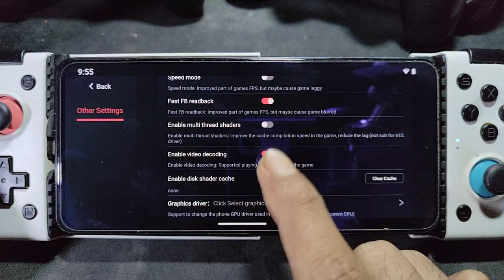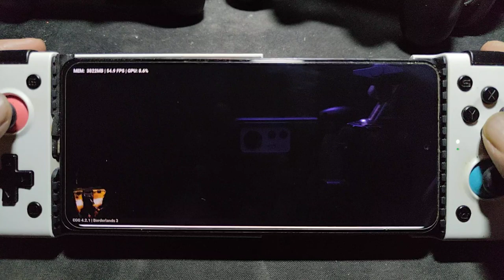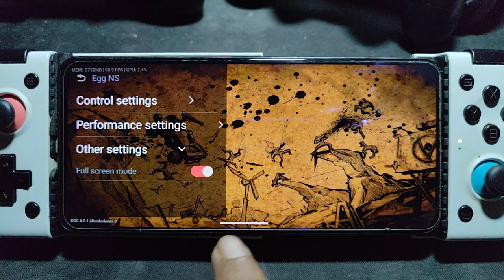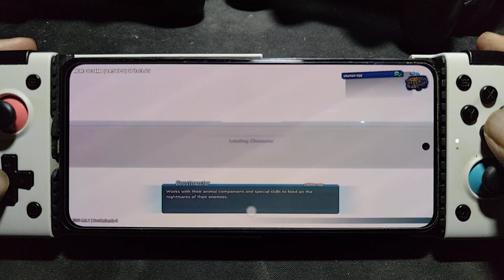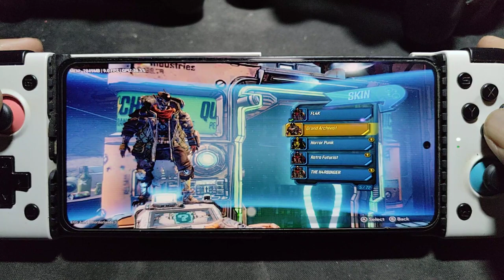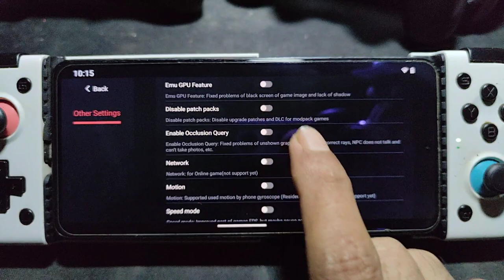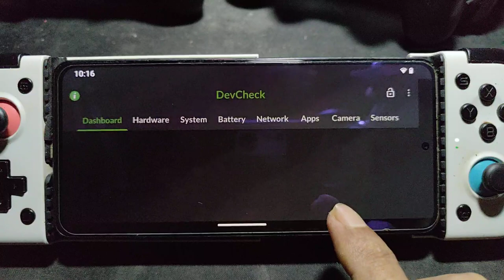BORDERLANDS 3 using egg NS 4.2.1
device info